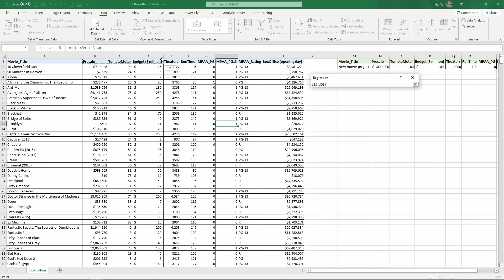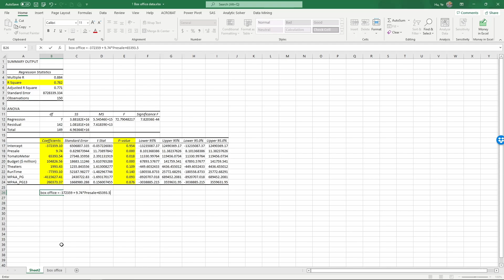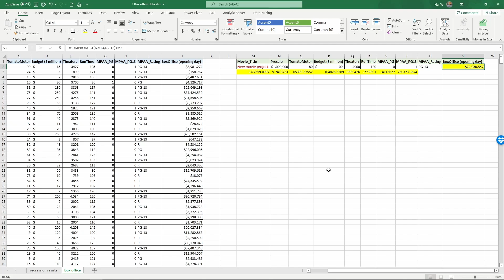Using Excel to run opening box office regression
Using Excel's regression function  demonstrate how to conduct a regression analysis and interpret the results.

To go further, here is a book for Advanced Marketing Analytics